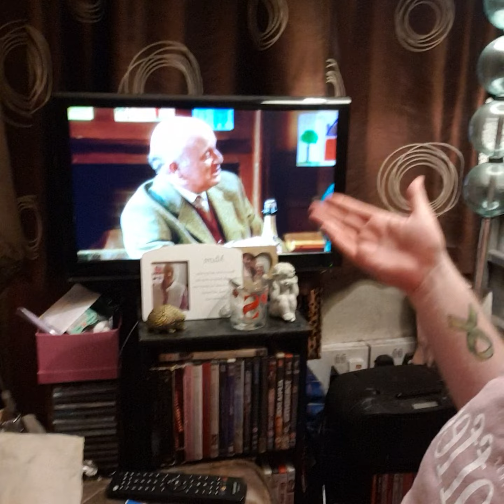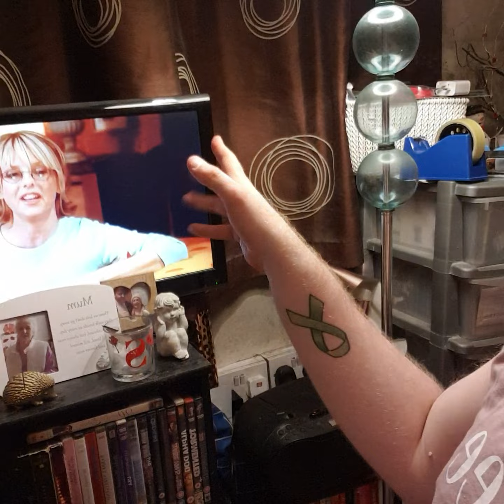(short video📹) my brand New Telly 📺